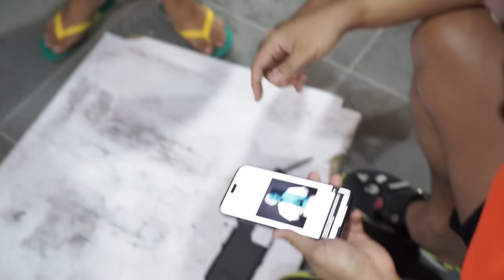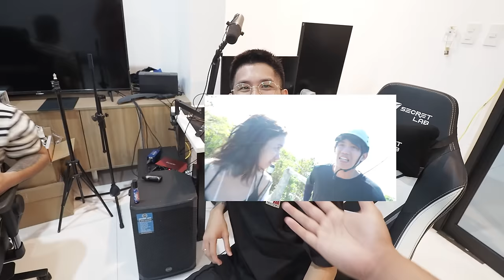GOTPADER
1 LIKE = 1 Ninong

I got the pader..